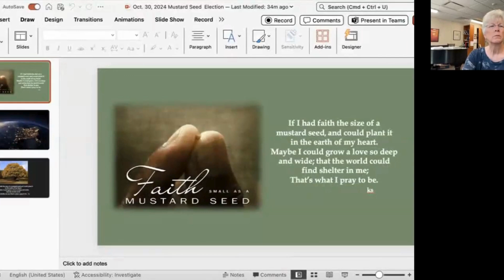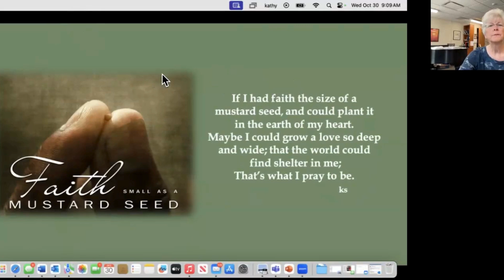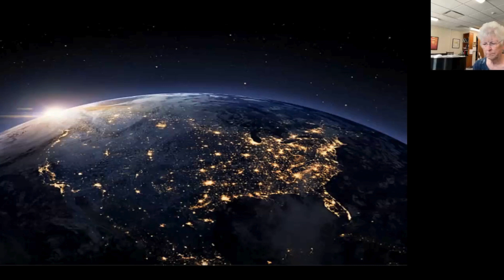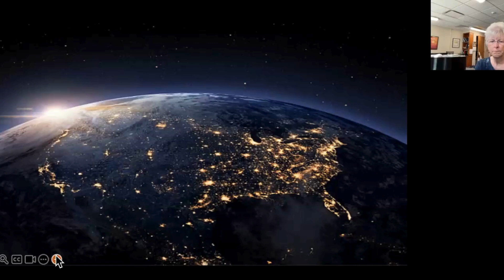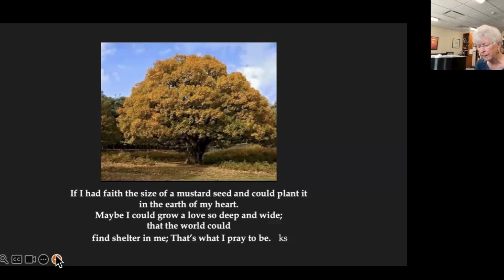Prayerful Pause: October 30, 2024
No matter where we are in this country or in the world, we are ONE Community and we need each other. We trust that in quieting ourselves and listening deeply, both individually and collectively, we may better respond to what the Holy One is asking of us at this time.

Prayer sessions are led by Pat Bergen, CSJ, Carol Crepeau, CSJ, Bob Kent, Evelyn Lobo, SSpS, Kathy Sherman, CSJ, and others, in rotation.

Register for Prayerful Pause on our website to join us LIVE on Zoom.
On Mondays, we offer a prayer/song reflection to focus your week. On Wednesdays we present a music moment with singer/composer Kathy Sherman, CSJ, and others. Thursdays provide an opportunity to reflect and to share the state of the heart.